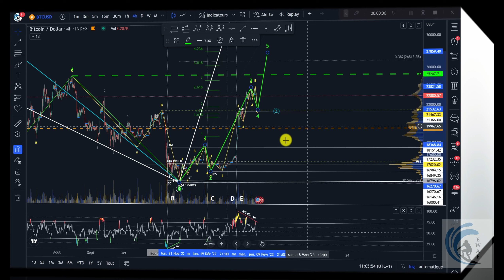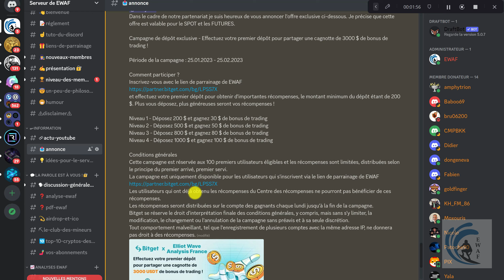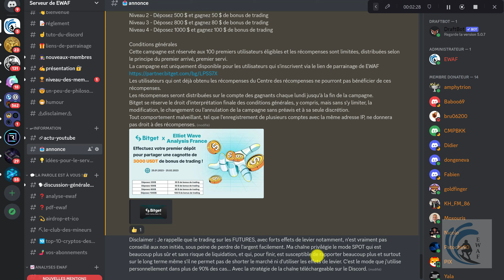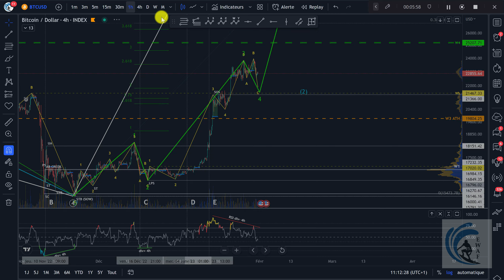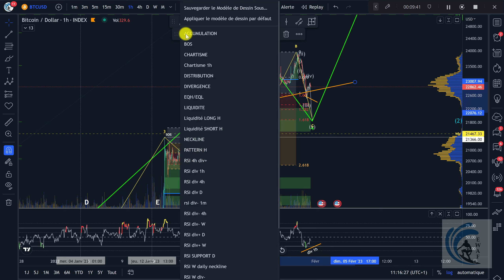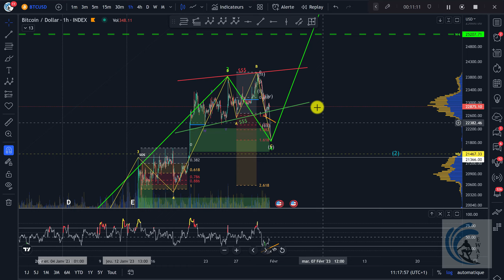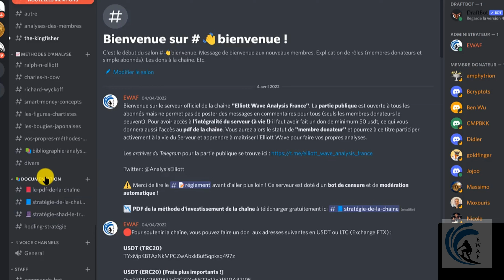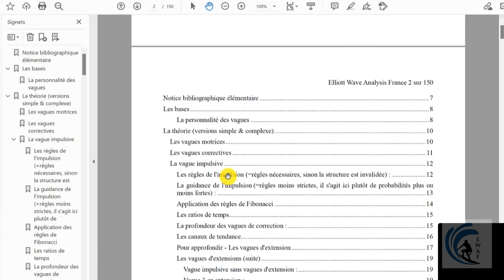Elliott Wave BTC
➜➜➜ Analyse Elliottiste du cours du Bitcoin...
➜➜➜ Not your Keys, Not your Coins !
- 15% de remise sur les frais

👉 Pour soutenir la chaîne, vous pouvez faire un don  aux adresses suivantes en USDT :

USDT TRC20 (Tron)
TD321KAuDVYtnTzprtGWD3tXjZ84APhXaH

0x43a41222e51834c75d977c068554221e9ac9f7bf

USDT ERC20 (Ethereum)
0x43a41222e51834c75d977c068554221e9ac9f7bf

👉 Copie de votre transaction par mail ou par la messagerie privée ici. Réponse dans les plus brefs délais !

A partir de **50 USDT** vous aurez, en plus du **PDF**, un accès illimité aux canaux privés de la chaîne sur le Discord, pour l'apprentissage de l'Elliott Wave et des analyses inédites.

Le PDF de la chaîne est un outil indispensable pour apprendre à maitriser l'Elliott Wave, simple et pédagogique avec toutes les règles d'Elliott, le RSI, Fibonacci, Ichimoku, etc., ainsi que des mises-à-jour régulières avec des liens vers des tutoriels vidéo.

👉 En plus de cela, vous pouvez aussi me demander une vidéo (avec suivi personnalisé) sur l'analyse Elliottiste de n'importe quel actif financier qui ne se trouve pas déjà sur la chaîne. Tarif : Un minimum de 50 USDT pour une analyse.

👉 MES LIENS DE PARRAINAGE :

Wallets et DEX

👉 Meilleures banques en ligne du moment :

Code parrain suivant à la question « Comment avez-vous connu Fortuneo banque ? » : 12887135
🏦Revolut (permet aussi d'acheter de la crypto et des actions)

👉 Pour naviguer de façon anonyme et sécurisée avec un VPN : ExpressVPN (30 jours gratuits)